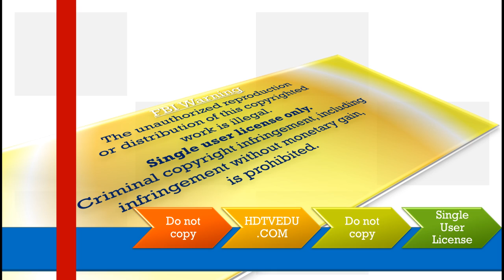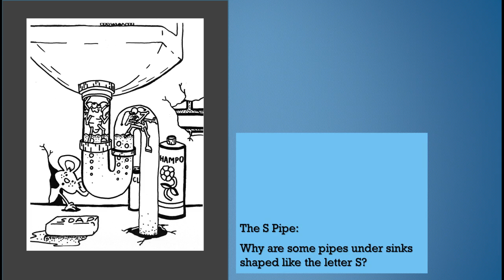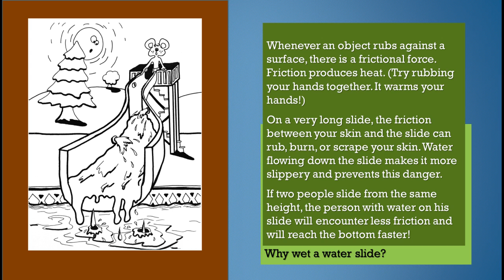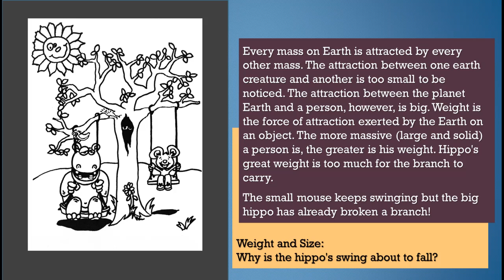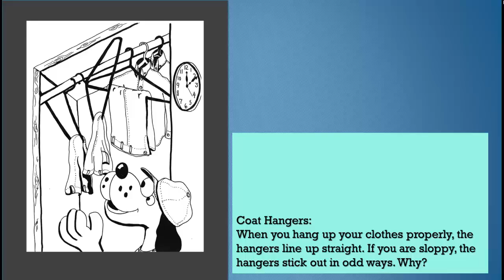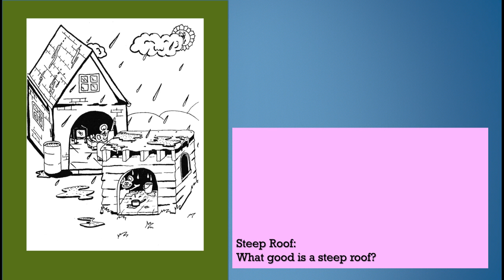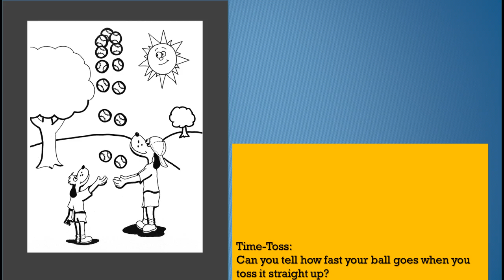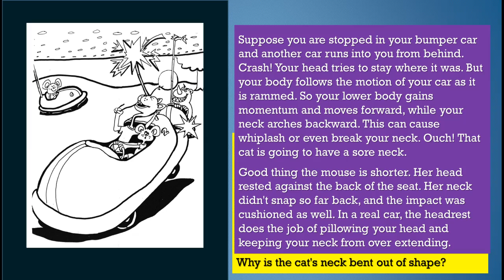#1 | Children's Videos | Cartoon | Science On the Wall | HDTVEDU.COM 1673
Author:  George Mathew, Ph. D.
Illustrator:  R. E. Chamblee

1Ranked. Coloring activities - 4+.
Science competencies - 4th grade+.
8th grade+ - Science comprehension and scientific writing.
Introduce your child to science with these videos.

Do not copy. Violations (or modifications) are not allowed. Copyright George Mathew (Ph. D.) and HDTVEDU.COM. For individual use only.

THANK YOU EDITORS/EDUCATORS

Dr. Keith MacAdam
Ms. Ellen Curtin
Dr. Jesse Weil
Dr. Kumble Subbaswamy
Dr. Joseph Straley
Dr. Ed Hughes
Abinesh Puthenpurackal

No part of this video/supplementary material may be reproduced or transmitted in any form or by any means, electronical or mechanical, including photocopying, recording, or by any information storage and retrieval system without written permission from the author.